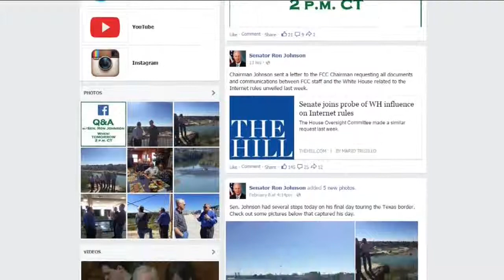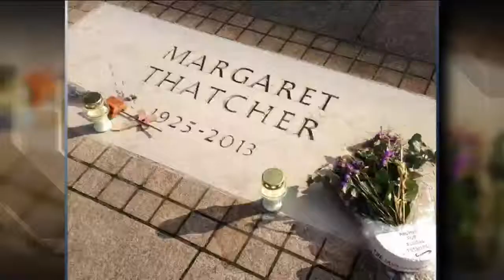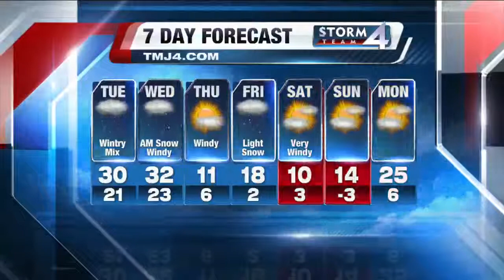TODAY'S TMJ4 Morning News Update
Catch up on this morning's top stories in this short 5-minute segment!